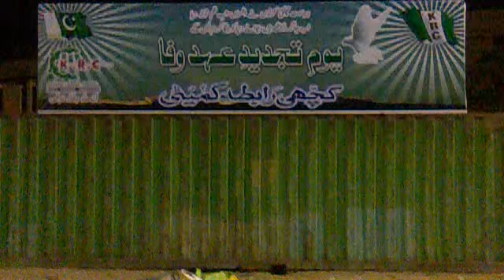KRC,KUTCHI, KUTCHI RABTA COMMITEE 2nd Anniversary 27 Feb 2011 (Before Anniversory Ceremoney)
KUTCHI, KRC, KUTCHI RABTA COMMITEE 2nd Anniversary 27 Feb 2011,
KUTCHI RABTA COMMITEE DOSRI SALGIRA, 27 Feb 2011, KUTCHI DAY, GEO KUTCHI,
Hussain Kutchi, Karachi, Lyari Town, Kemari Town, Baldia Town, Mowach Goth, Malir, Santi Nagar, Dalmia, Khokrapar, KAKRI GROUND Kharadar,  Geo Karachi, Geo Pakistan,
KUTCHI INDIA, KUTCHI KENYA, KUTCHI AFRICA, KUTCHI USA, KUTCHI CANADA, KUTCHI UAE, KUTCHI BEHRAIN, KUTCHI SWITZERLAND, KUTCHI TANZANIA,